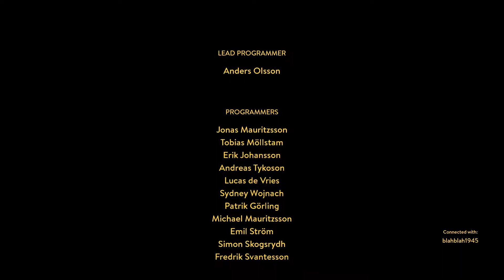Lucky Leo | 🚓 A Way Out 🚓 | Ep-12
Welcome to 🚓 A Way Out 🚓 with
             🦇 GaminGargoyle 🦇 and
  🐺 Blah1945 🐺

From the creators of Brothers – A Tale of Two Sons comes A Way Out, an exclusively co-op adventure that follows two prisoners, Leo and Vincent, making their daring escape from prison.

Together with a friend on your couch or online, you’ll explore this unlikely bond and work together to overcome any obstacle in your path to freedom.

👀 Go check it out!

⚠️⚠️ WARNING AWESOMENESS ⚠️⚠️

            🎓 Learn More About A Way Out 🎓

➡️ Available on Origin